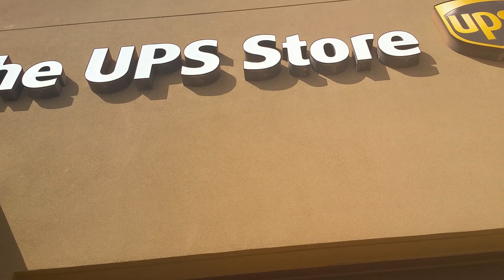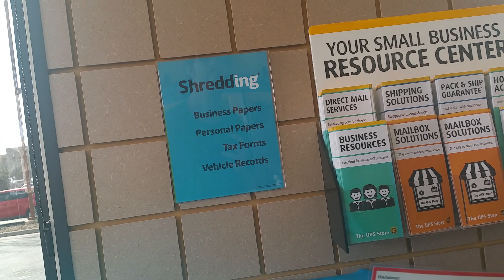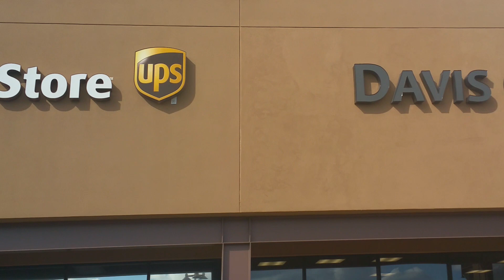Lame Security Guard & UPS Store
Just got bored so what ever I do even if i was being stupid was all just for fun lol as i was waiting for someone, mind as well do random video what ever I think or say just let it come out with out getting hurt or jail lol but is funny video of me or them all for fun enjoy